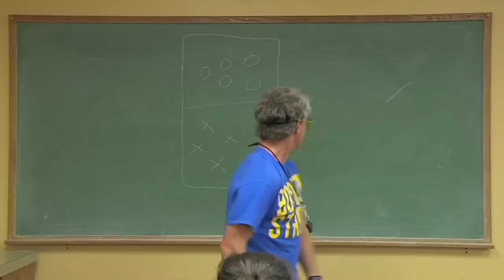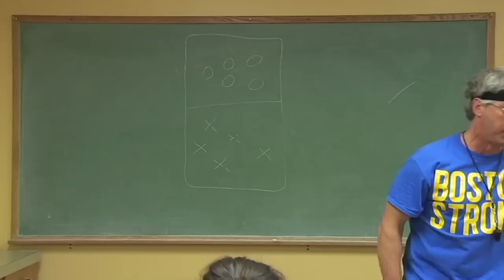2013 Film Fest Intro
(Mr. G puttin' it down!)